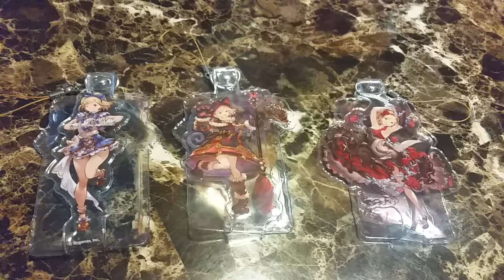Granblue Fantasy Job Collection Female/Male Protagonist Box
Apparently the female box was vol. 1 and the male box was vol. 2.  I missed out on female box vol. 2 and male box vol. 1.  Still, art on the vinyl straps were very beautiful.